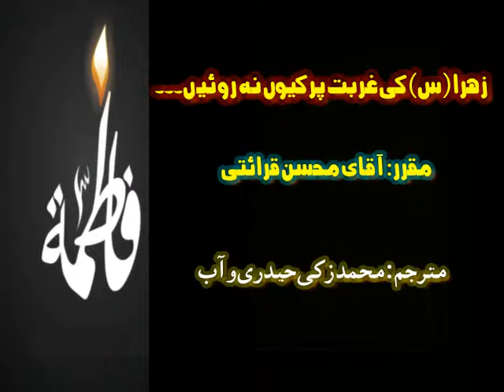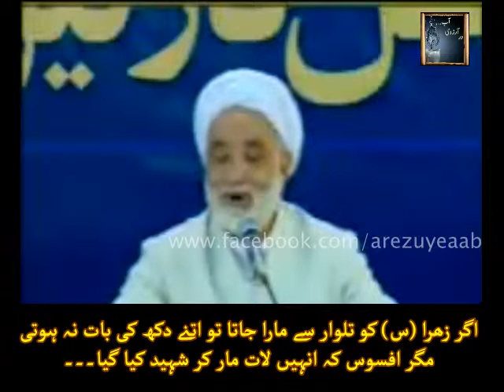Zahra s.a by Qirati مصائب بیبی فاطمہ زھرا... روضه خوانی آقای قرائتی زھرا (س)۔